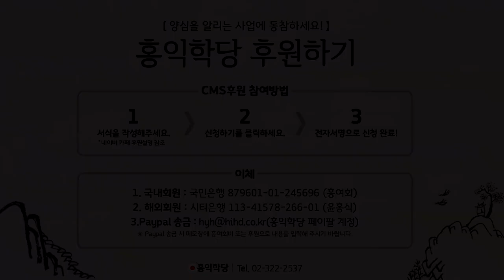[홍익학당] 공리주의와 보편적 양심(180701)_A675